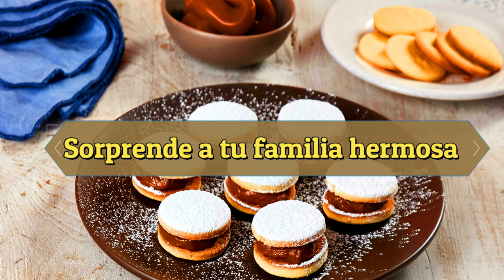¡La receta de tarta de manzana más deliciosa que jamás hayas probado!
¡Bienvenidos a nuestra cocina! ¡En el video de hoy, compartiremos la receta de tarta de manzana más deliciosa que jamás hayas probado! 🍏🥧 Ya seas un principiante en repostería o un profesional experimentado, esta guía paso a paso te ayudará a crear la corteza hojaldrada perfecta y un relleno de manzana delicioso y lleno de sabor.
Únase a nosotros mientras exploramos consejos y trucos para garantizar que su pastel quede perfecto, desde seleccionar las mejores manzanas hasta lograr esa corteza dorada. ¡También compartiremos algunos ingredientes secretos que elevan este postre clásico a un nivel completamente nuevo!
No olvide mirar hasta el final para probar el sabor y ver cómo reacciona nuestra familia ante este regalo celestial. Si te encanta la tarta de manzana o estás buscando un postre fantástico para impresionar a tus amigos y familiares, ¡debes probar esta receta!
¡Coge tu delantal y comencemos a hornear!
ADVERTENCIA!!! :  ESTE VIDEO ES PROPIEDAD PUBLICA DE A LA COCINA CON JHOAS TV , ESTA EXTRICTAMENTE PROHIBIDA SU REPRODUCCION TOTAL O PARCIAL AL USUARIO RESPONSABLE , CUALQUIER INTENTO DE COPIA SERA DENUNCIADA Y ELIMINADA DE YOUTUBE .